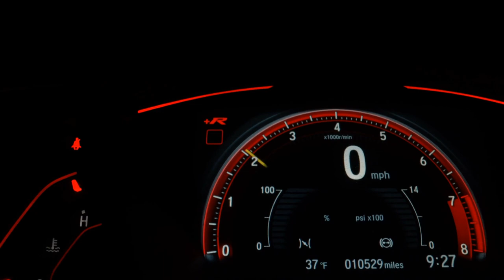MITSUBISHI PAJERO TR4 - 2011 - Franca/SP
Completa, com multimídia. Muito nova. Pegamos seu carro ou moto na troca.

Dados do Veículo
Veículo: MITSUBISHI / PAJERO TR4 2.0 4X4 16V
Ano: 2010/2011
Combustível: FLEX
Portas: 4 PORTAS
Câmbio: Manual
Cor: PRETA
KM: 178.000

✅ Air Bag
✅ Alarme
✅ Ar Condicionado
✅ Computador de Bordo
✅ Desembaçador Traseiro
✅ Direção Hidráulica
✅ Freio ABS
✅ Rádio e MP3
✅ Retrovisores Elétricos
✅ Rodas de Liga Leve
✅ Tração 4x4
✅ Travas Elétricas
✅ Vidros Elétricos
✅ Volante com Regulagem de Altura
✅ Limpador Traseiro
✅ Kit Multimídia
✅ Som Original